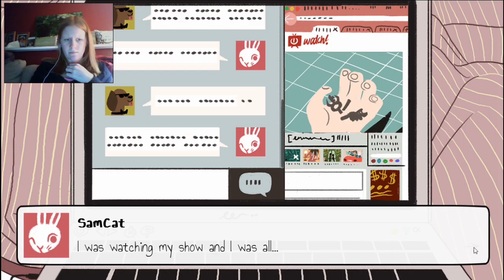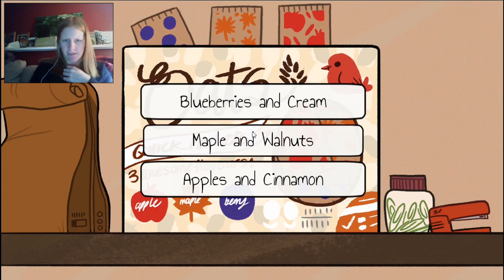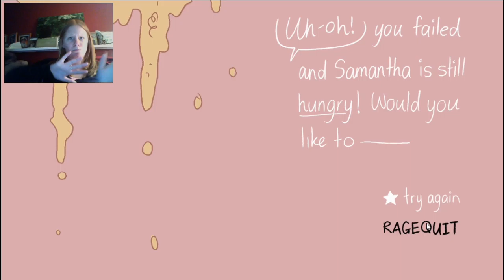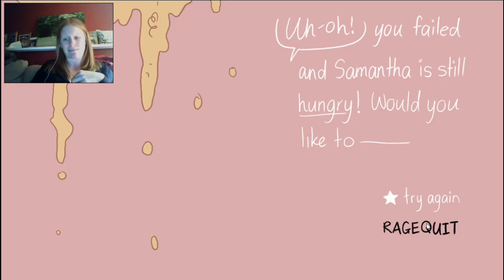I am Sam Browne